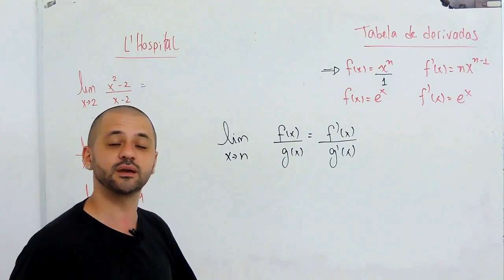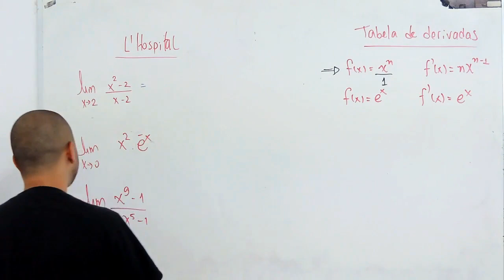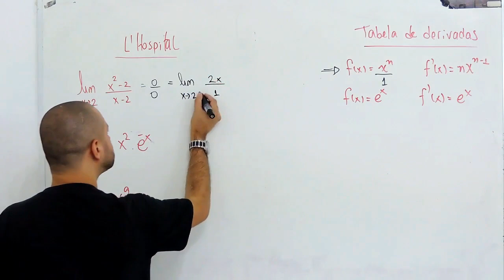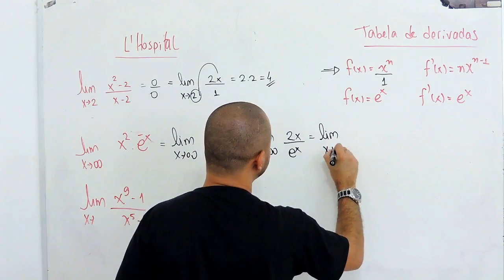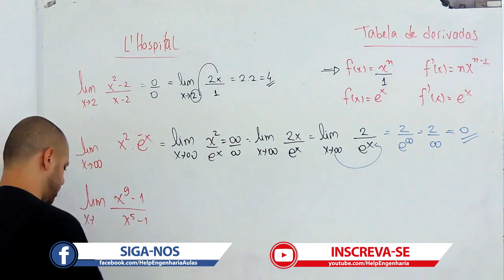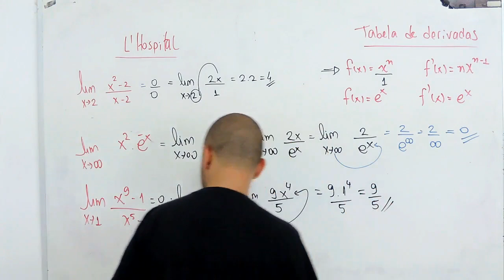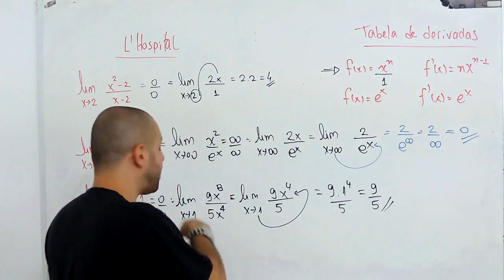Derivadas #14 - Aplicação das derivadas - L'Hospital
Olá Helper, nessa videoaula vou apresentar uma técnica para solução de limites chamada L'hospital, é uma técnica que facilita muito a resolução do limites através das derivadas.Bons estudos e um grande abraço!

Comente na nossa pagina
👉 Facebook.com/HelpengenhariaAulas